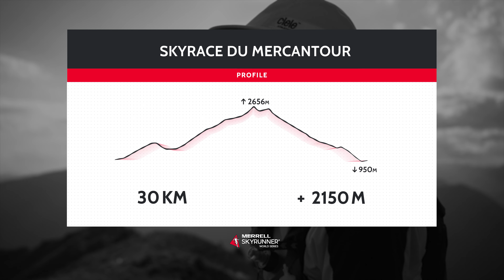SKYRACE DU MERCANTOUR 2024 - A deep view into the course / MSWS24 - Skyrunning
It's Skyrace Du Mercantour week!

An incredible course across the Mercantour Massif reaching the Mont Pépoiri at 2674m

Sunday 23rd June at 9:00am (local time) Do not miss it!

2024 Merrell Skyrunner® World Series

MB019FEOJNOO2IU